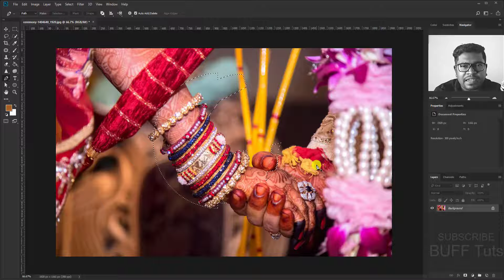Lesson 16 - Combining Selections | Photoshop Course Online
Are you Looking for a Creative Career Join Buff Creative College
👉Location: Chennai / Coimbatore / Madurai / Nagercoil